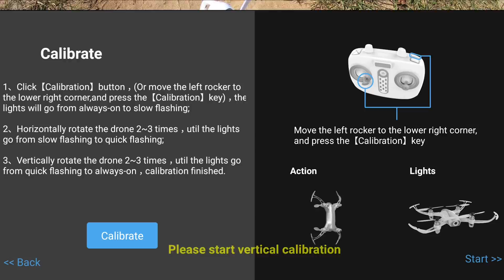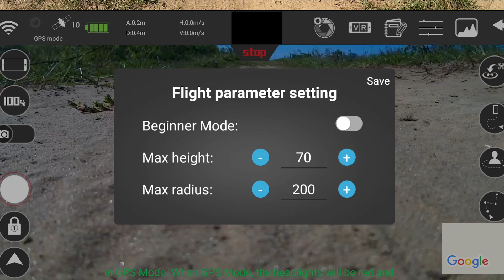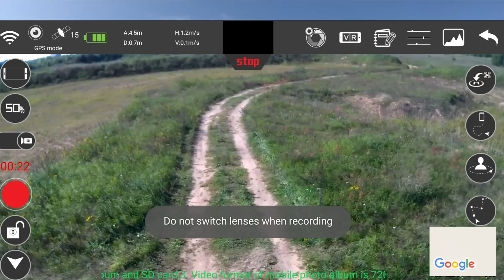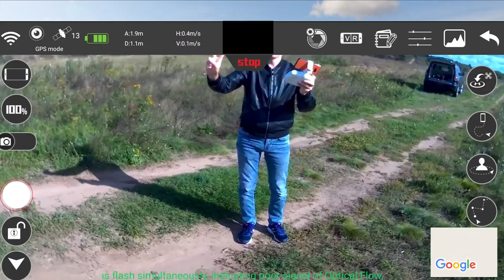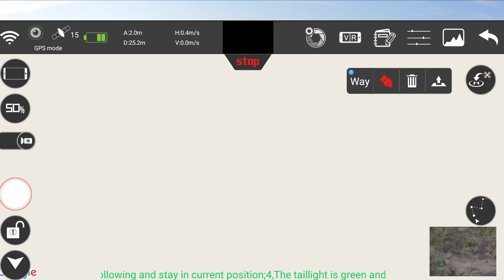Квадрокоптер Syma W1 ... Впервые на БК моторах! 2 камеры!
Обзор на новый квадрокоптер Syma W1. Сима W1 оснащен бесколлекторными моторами. Так же на борту у этого квадрокоптера есть GPS, Wi-Fi трансляция, барометр и пр.